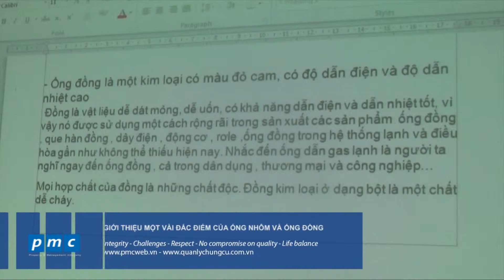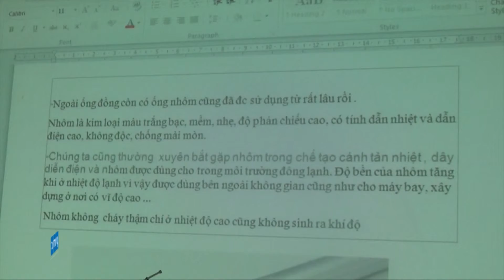Giới thiệu đặc điểm của ống nhôm và ống đồng_Kỹ thuật điện những khái niệm cơ bản